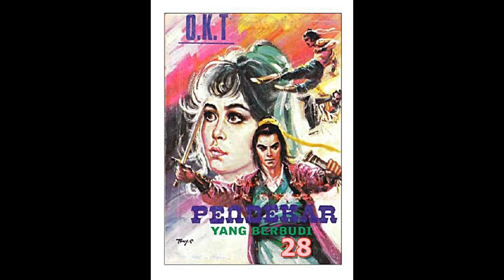Seri Cerita Silat Pendekar Yang Berbudi Jilid 28